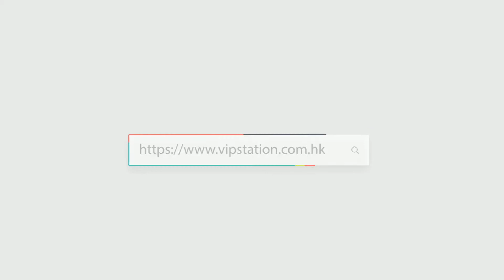PRADA 普拉達 bag 1BB049 & 1BB010 單肩包/手提包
Creator: Maggie
WeChat: vip96170328